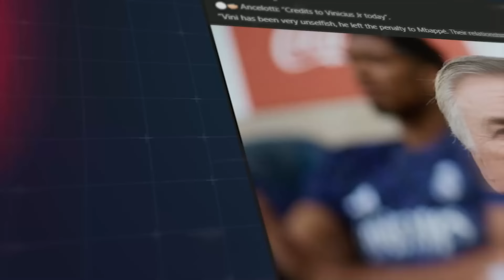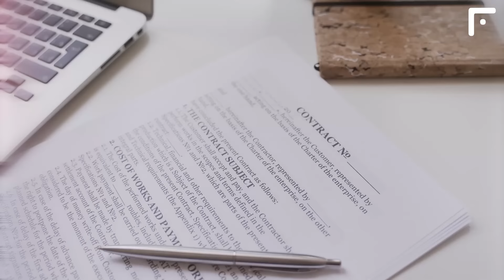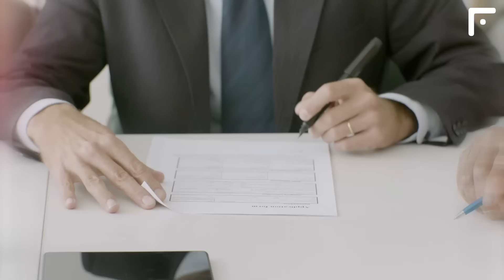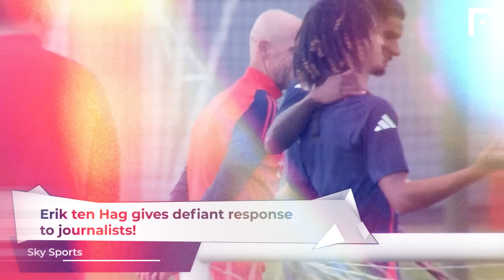This is WHAT VINICIUS DID for Kylian MBAPPE shocked the FOOTBALL WORLD! Football News